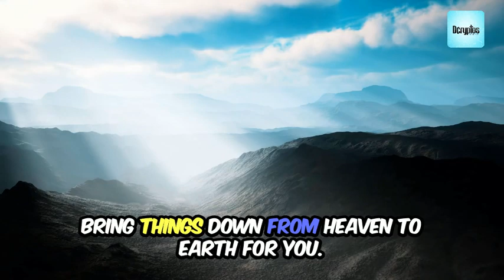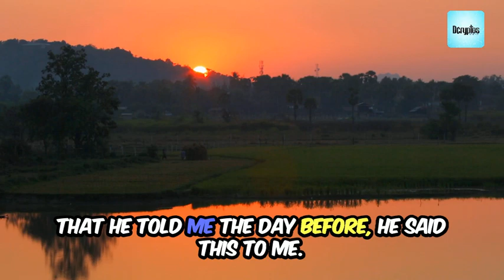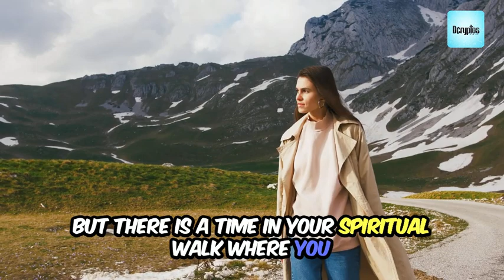Living for Jesus Faith and Childlike Trust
Living for Jesus involves two key aspects: having unwavering faith and maintaining a childlike trust in Him. To truly follow Christ, we must believe in His promises and approach Him with the innocence and trust of a child. This dual approach strengthens our relationship with God and helps us navigate life's challenges with His guidance. Let's dive into how faith and childlike trust work together in our walk with Jesus. 🙏✨

Join us as we explore the profound relationship between faith and trust in Jesus.